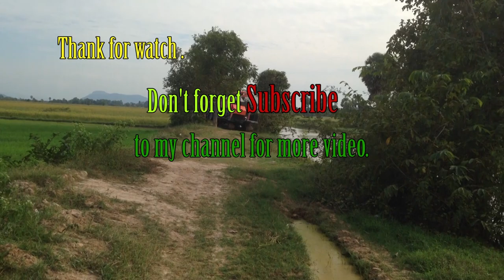Amazing Tractor Kubota M6040SU stuck